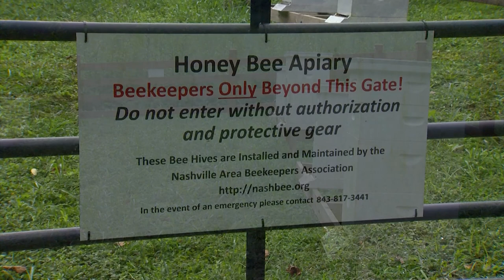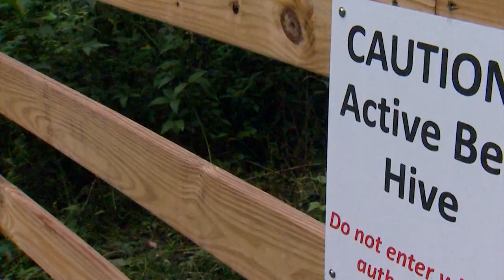Urban Bees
Honeybees are sometimes referred to as a keynote species.  If they go, so go the plants…and then the animals… and no one watches the plight of these pollinators more than the American farmer.  Early European settlers were the ones who strapped the bees to the backs of their ships and brought them here in hives.  So they’re not even native to our nation, but they’re here and we’re dependent upon them.  And as we see more people moving toward the inner cities there’s a growing need for urban hives.

 About 80 pounds of honey were harvested from the Ellington hives this year and approximately 70 pounds from Centennial.  Because of better education, increased awareness, and backyard beekeepers, bees are on the rebound.  But since more than one-third of everything we eat is dependent on these pollinating insects biologists say there is still a great need for many more urban hives.